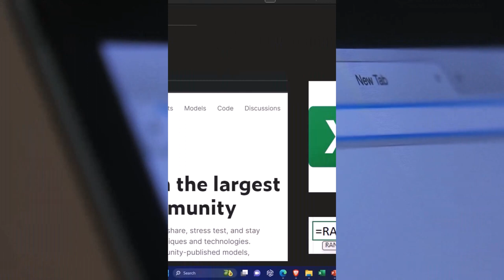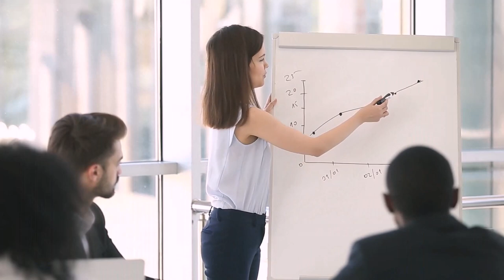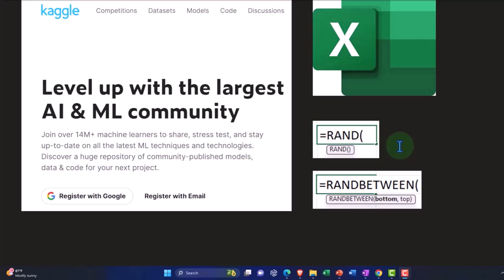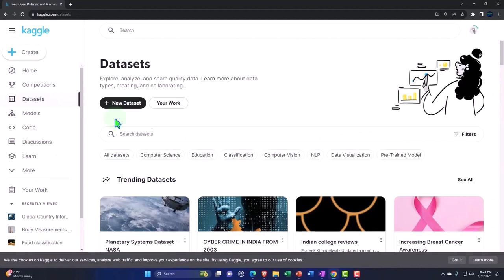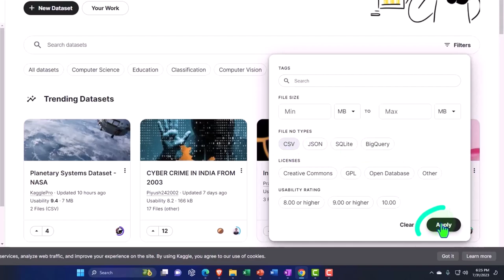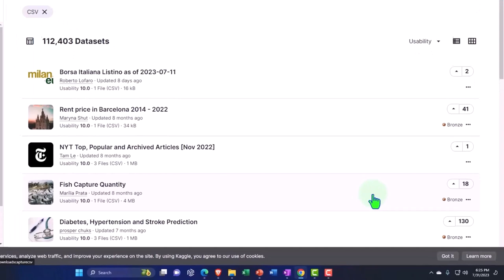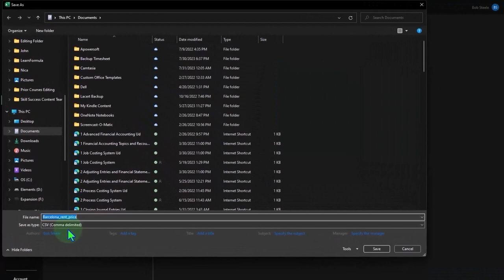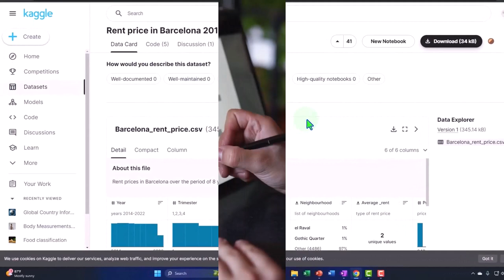Dónde encontrar datos para practicar 1014 Estadísticas y Excel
Dónde encontrar datos para practicar